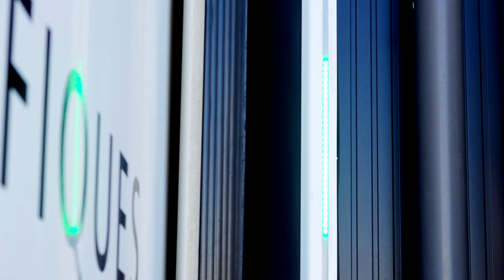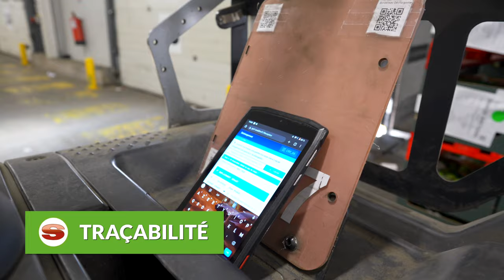Film corporate Groupe SOCAFNA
Présentation du Groupe SOCAFNA et de ses activités de Transport frigorifique et Logistique de Fruits et Légumes frais.